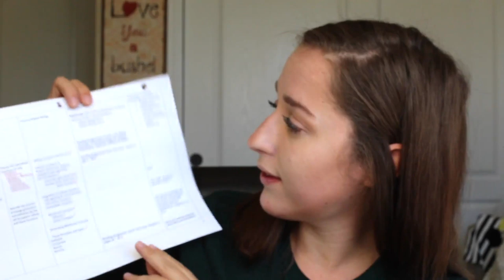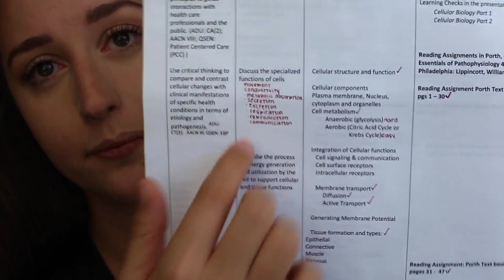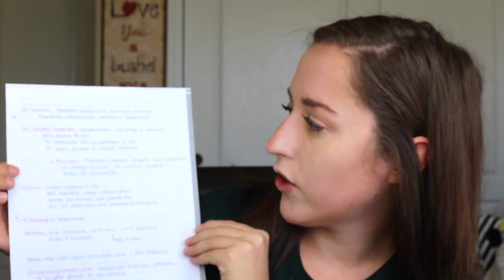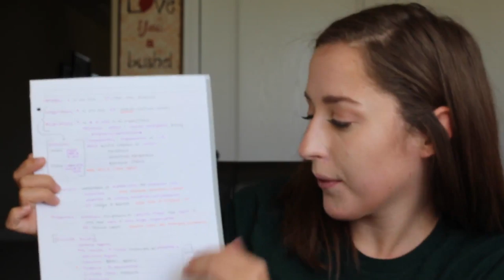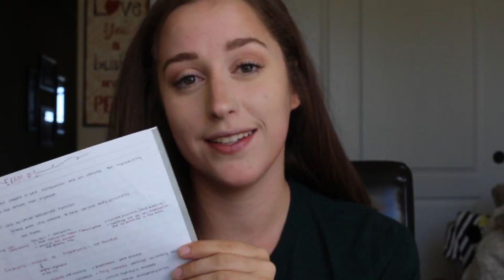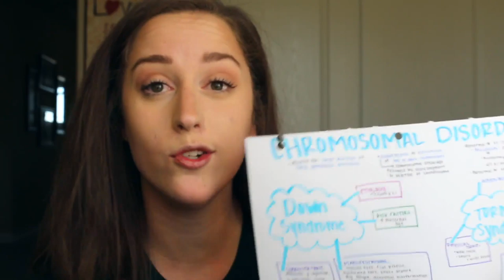HOW TO PASS PATHOPHYSIOLOGY | Pre-Nursing Student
How to study for Pathophysiology in Nursing School. I'm a nursing student in my second year, first semester, of nursing school and currently taking patho! I thought i'd share some of my study tips. Can't wait to have you follow along on my journey to becoming an RN.

Personal Instagram: AbbyLanai